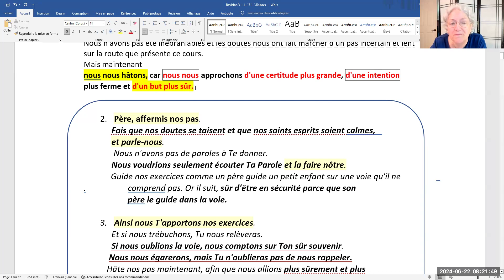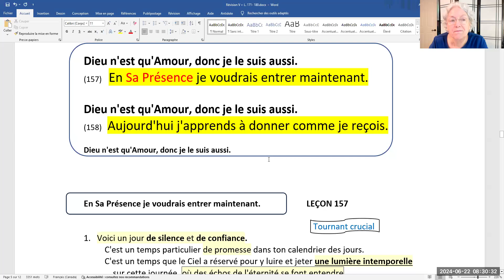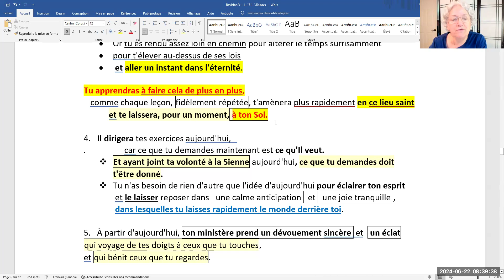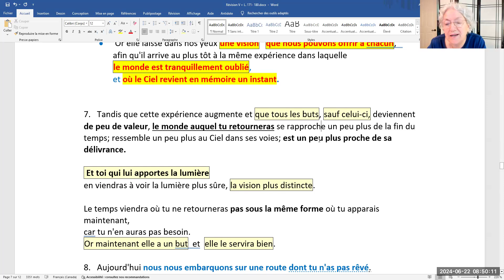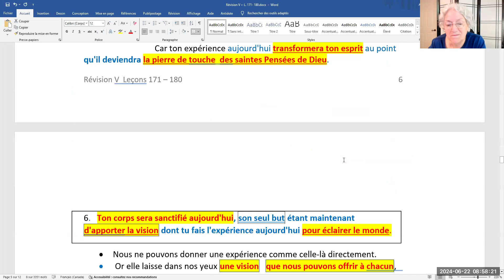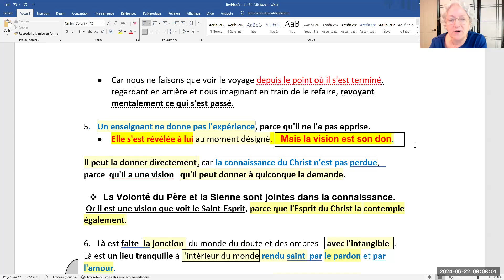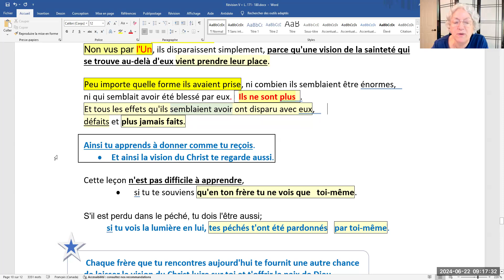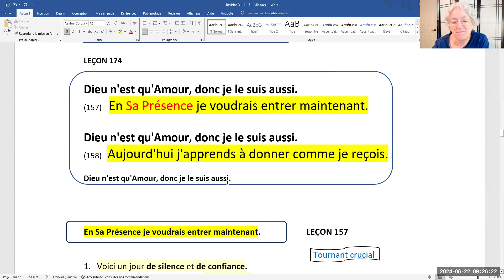357- Leçon 174.Révision V des leçons 157-158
Leçon 174. Révision V des leçons 157-158

Dieu n'est qu'Amour, donc je le suis aussi.

(157)   En Sa Présence je voudrais entrer maintenant.

(158)   Aujourd'hui j'apprends à donner comme je reçois.